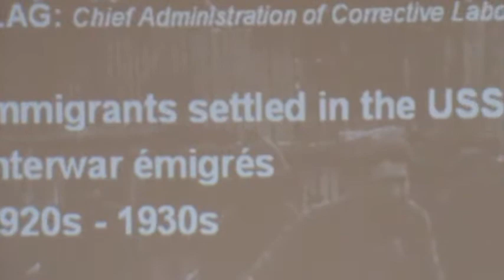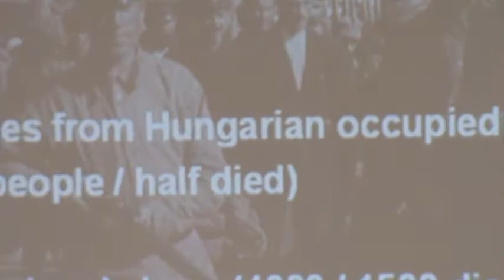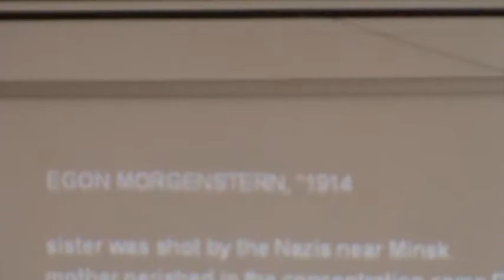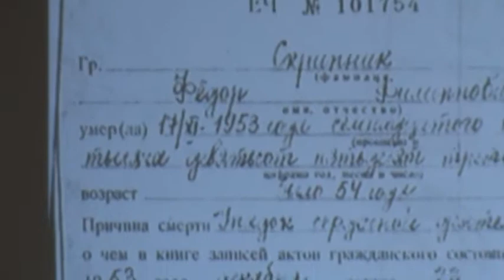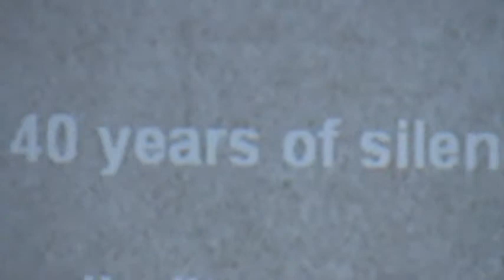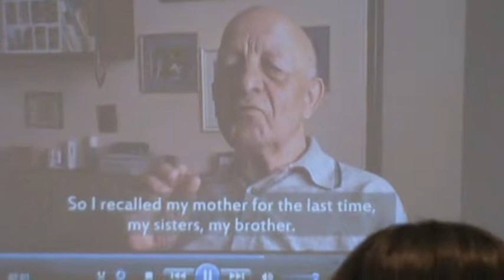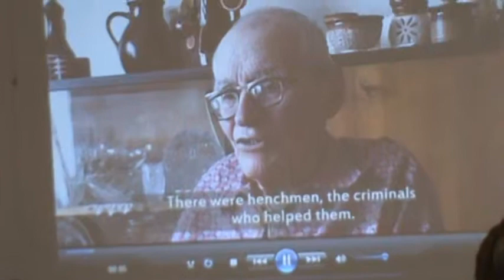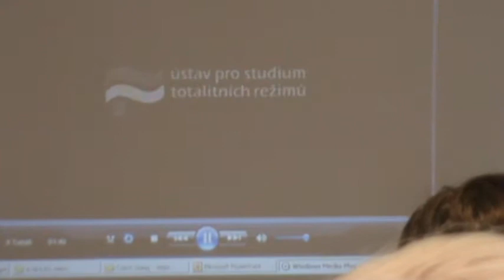Adam Hradilek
"No One Would Believe Us - Czech Prisoners of Gulag"